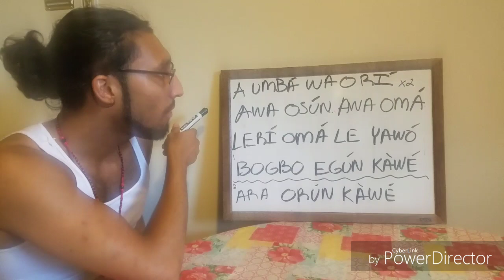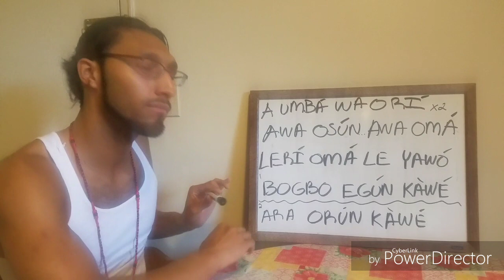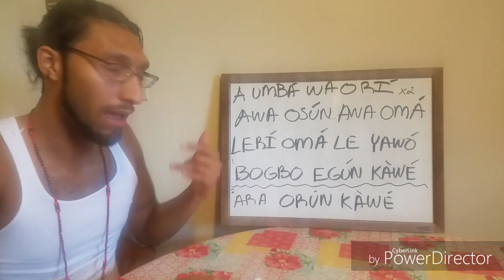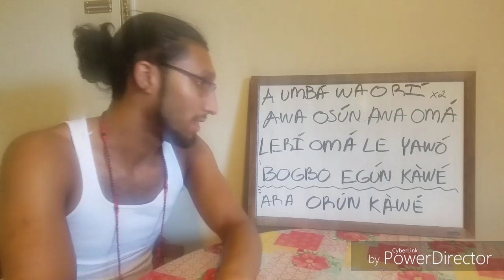Egungun Canto: Canto 1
Bendicion! Thank you to all my new subs, this video I've been sitting on for like 2 weeks now. Gotta stop being lazy and upload!

For all my new subs a little disclaimer everything you Hear may be different then what you read/written below. What's actually heard with all these songs vary slightly cuz everyone gas their own rendition so I follow the most commonly used renditions and the most notable singers being Lazaro Ros, Abilonna, Luca Brandoli, etc...

A song for the egungun was requested and so I present the first and most popular one heard most commonly

According to John Masons book...

A NBA WA O RI ×2
we are meeting to seek to fund him
A WA O SUN
we come he is asleep
A WA O MAA
we seek him continuously
LERI O MAA LEKE AWO
In the head he is always to be the uppermost initiate
ARA ORUN KA WE
Citizens of heaven reap children

But what's actually heard as how I sing it and write it in the video

BOGBO EGUN
All (every) ancestor

Ache!